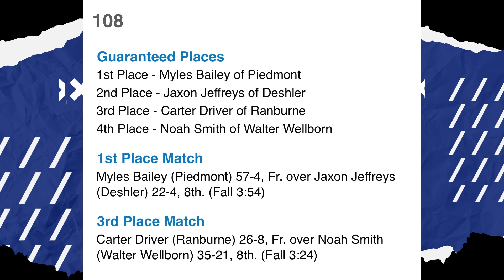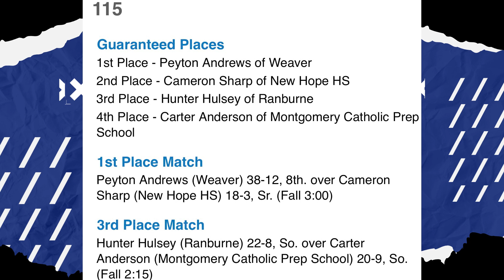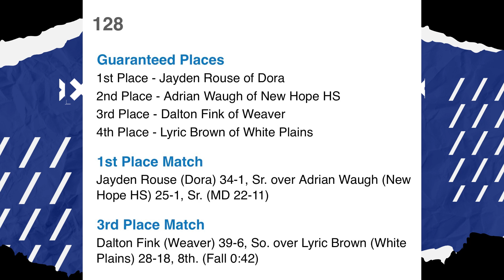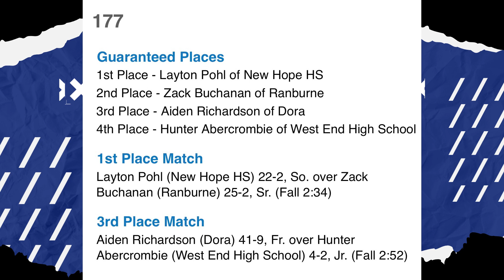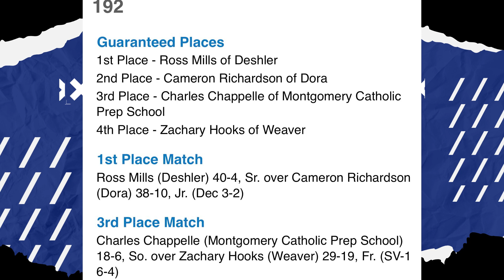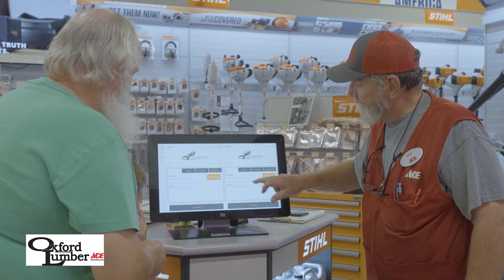Lockeroom 1/29/24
Join Namath for HIGHLIGHTS and results from the Piedmont Dogfight Wrestling Tournament. Namath talks three local teams making the Bowling State Tournament. Fall nominees for the High School Sports Awards and no Red Wilder Tennis this year. The LOCKEROOM starts now!